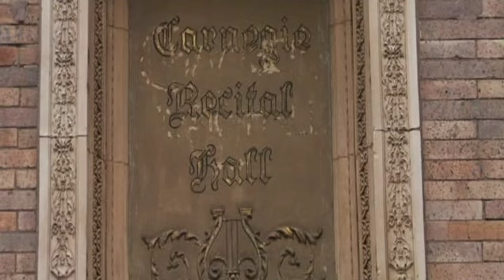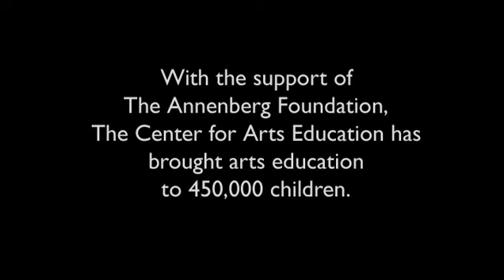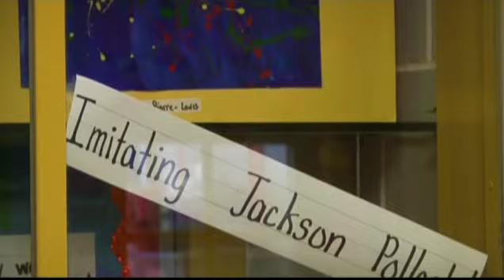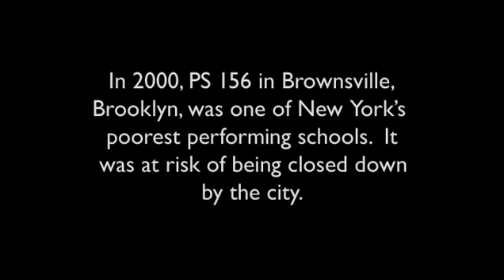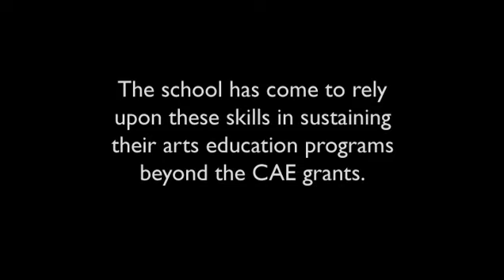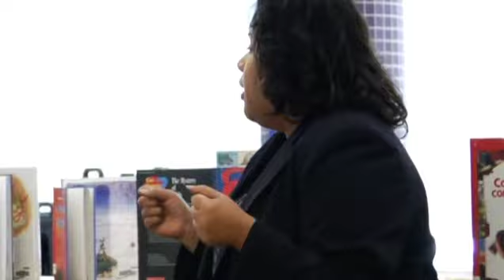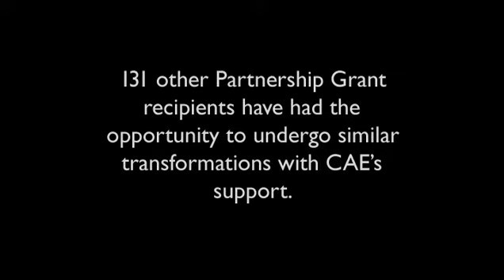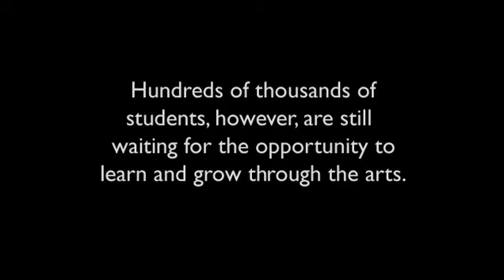CAE Annenberg Highlights Video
Produced for Annenburg, 2006